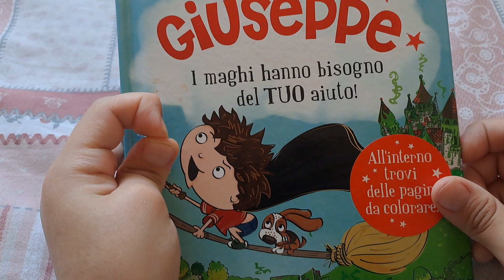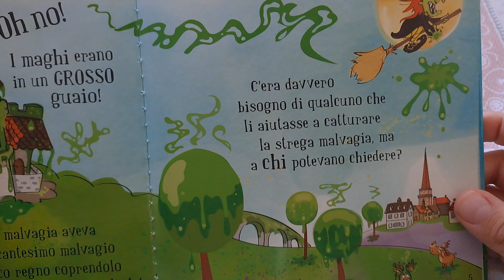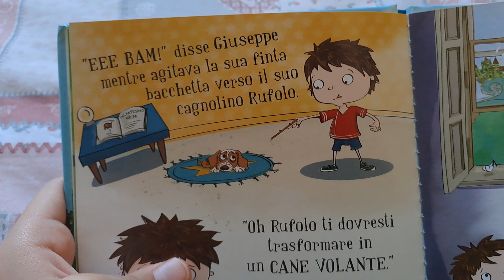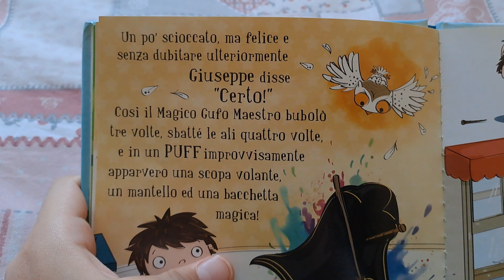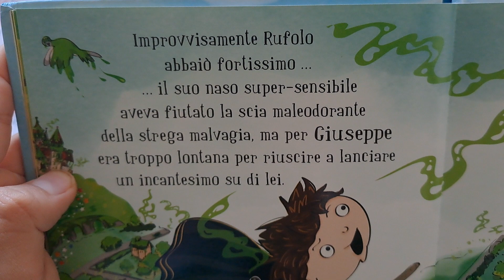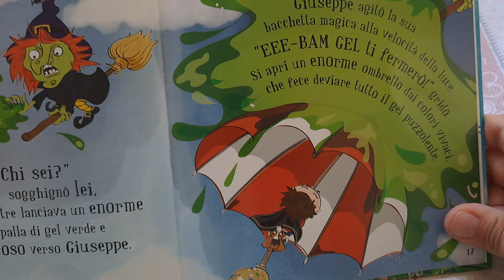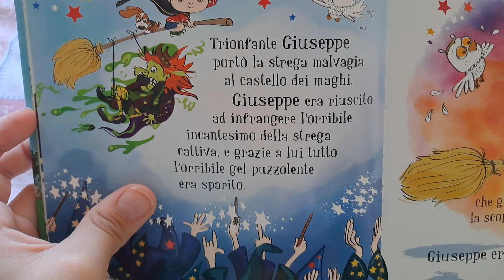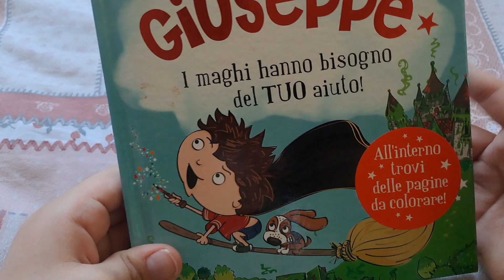Vi mostro il libro intitolato Giuseppe e lo Leggiamo insieme.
Ciao a tutti ragazzi sono Joseph 15 e bentornati nel canale. Oggi vi mostro un nuovo libro che non è delle magiche storie sonore ma non lo so di quale collezione fa parte. In questo video leggiamo insieme questa storia intitolata Giuseppe.